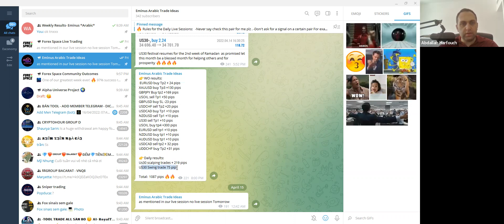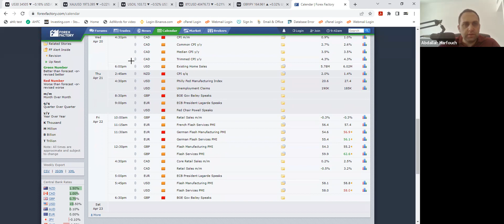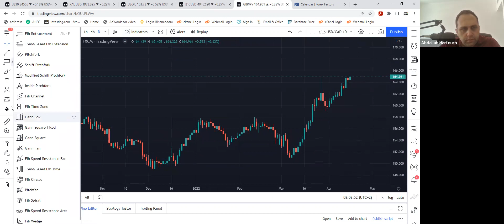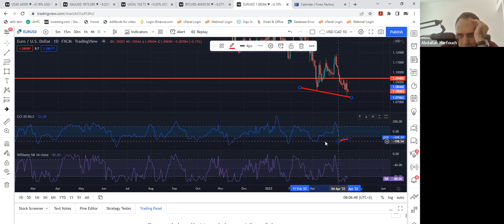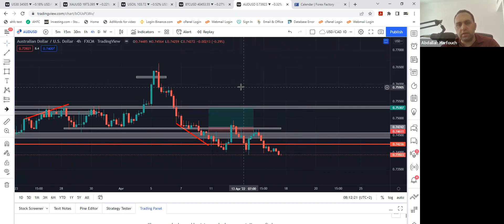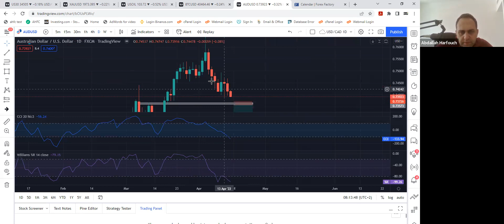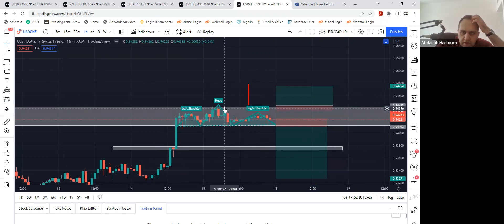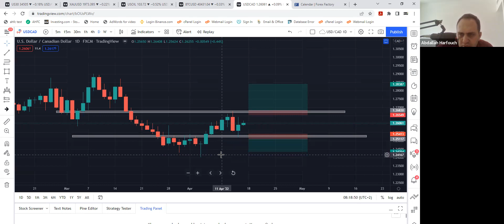FX Weekly Overview (Week 18/04/2022)